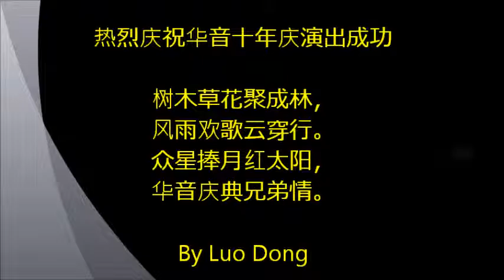SlideShow: 庆祝华音十年庆 05-26-2013